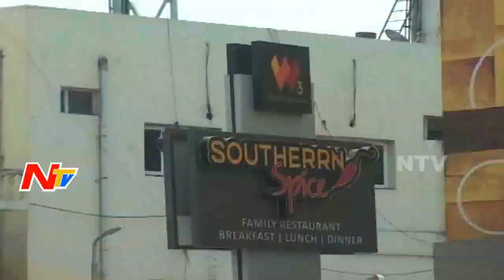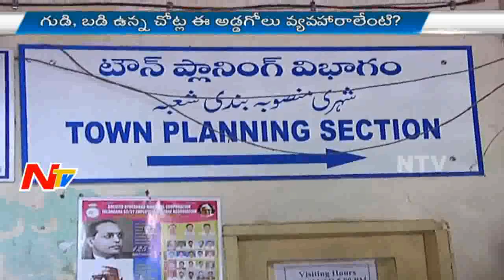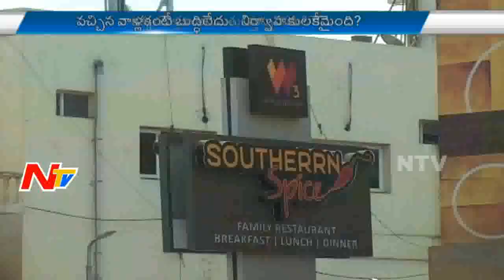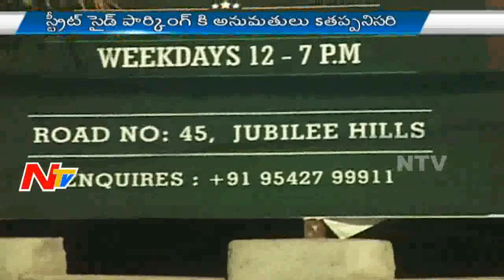Special Focus On Increasing Pub Culture In Hyderabad | NTV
Special Focus On Increasing Pub Culture In Hyderabad